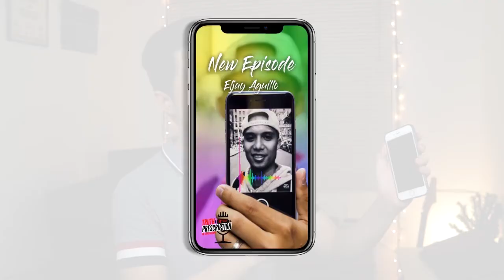Creative Professional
📸 📹 Need Marketing Materials

Sevenoak MicRig Stabilizer Cage with Built In Stereo Microphone